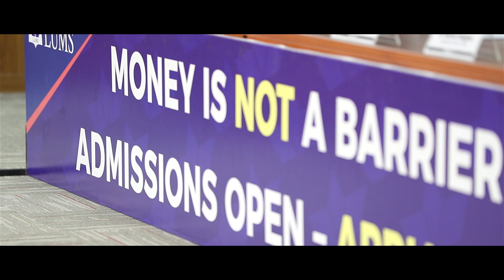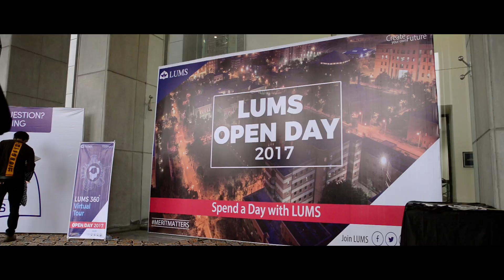LUMS Open Day 2017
The LUMS Open Day 2017 was a perfect opportunity for prospective students to get a real taste of the University! Senior faculty indulged the audience with interactive information sessions and attendees took part in fun activities. An exciting twist of the LUMS 360 Virtual Tour allowed the attendees to experience LUMS in a new way! Thanks for the overwhelming response and making the event a huge success. For us, you matter!